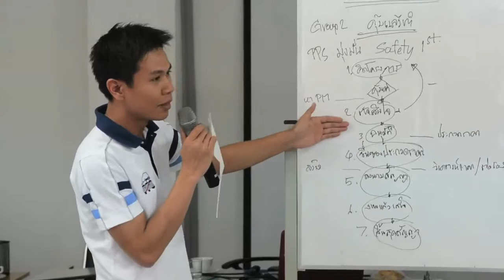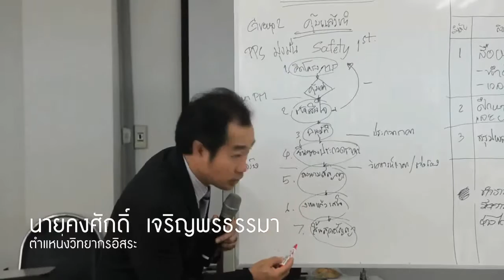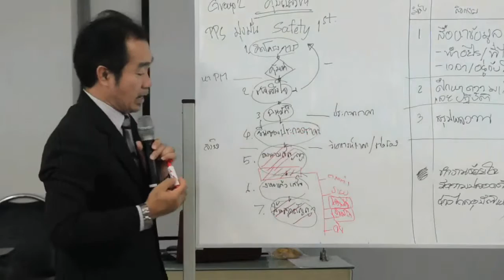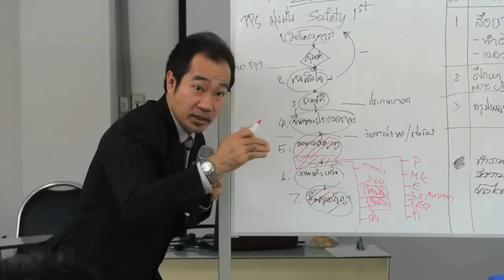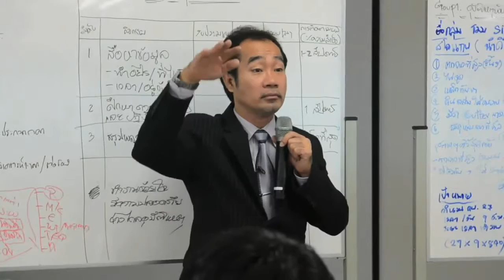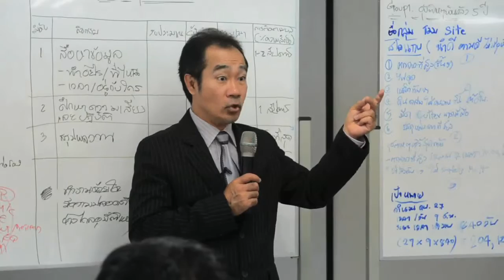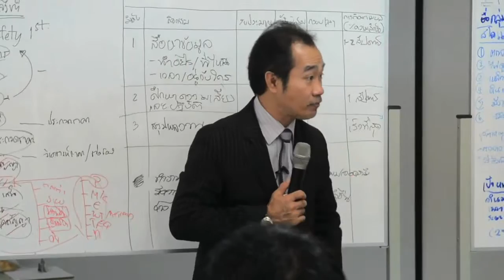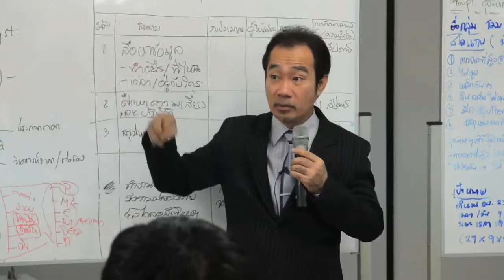EP04_28_02_58 เจ้าหน้าที่ความปลอดภัยฯระดับบริหาร Part 4/11